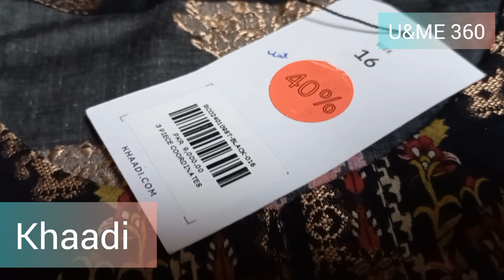khaadi |40%off stiched 3 piece|summer luxry lawn| latest collection 24 Eid Collection